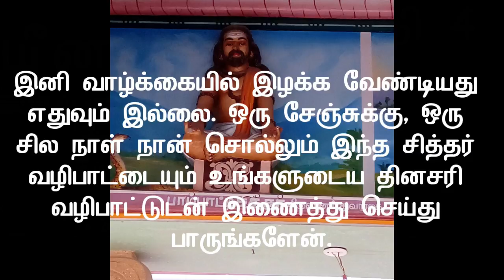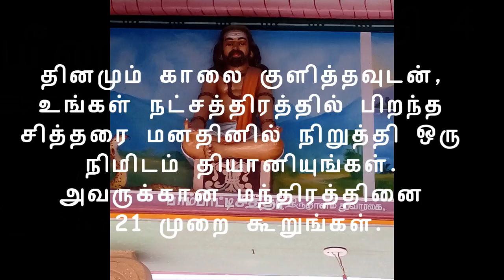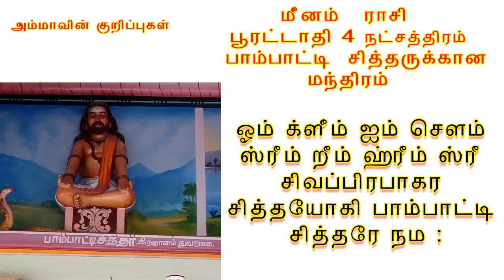மீனம் ராசி பூரட்டாதி பாம்பாட்டி சித்தர் மந்திரம்| Meenam Puratadhi Pambatti sithar mantra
மீனம் ராசி பூரட்டாதி நட்சத்திரம் பாம்பாட்டி சித்தர் மந்திரம்| Meenam Rasi Puratadhi Nakshathiram Pambatti sithar mantra